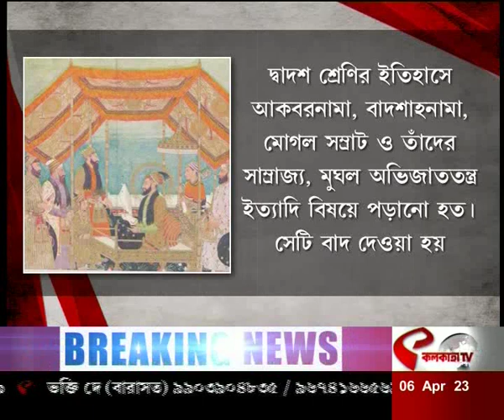NCERT History Syllabus | বাদ যাচ্ছে না মোঘল সাম্রাজ্যের ইতিহাস, জানাল এনসিইআরটি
website link for this copy :
@Kolkata Tv